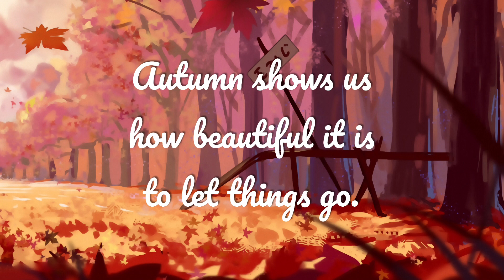Autumn - July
XIN LƯU Ý: Mình không sở hữu bản nhạc này, tất cả các quyền liên quan đến bản nhạc đều thuộc về nghệ sĩ.

Music makes Miracles